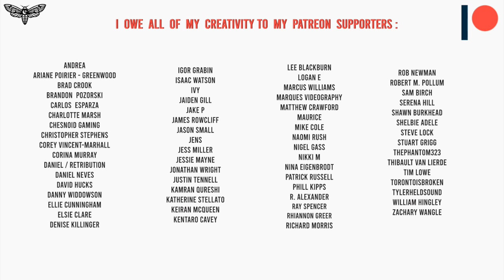Bring me the Horizon - Die4u Acoustic Cover | Christina Rotondo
Distributed using Soundrop!

Vlogging Camera (UK)*
Vlogging Camera (US)*

Faq
✖️ Can you sing on one of my bands tracks?

✖️Tabs/Chords?
I learn everything by ear and don't tab out, sorry!

✖️What's your set up?

✖️ Can you put this cover on Spotify?:
I have to pay a licence fee (for the original songwriters) to upload a song for streaming, and I don't make much money from it, so I can't always upload every single cover. By becoming a Patron, you can get access free downloads and cool behind the scenes content too.